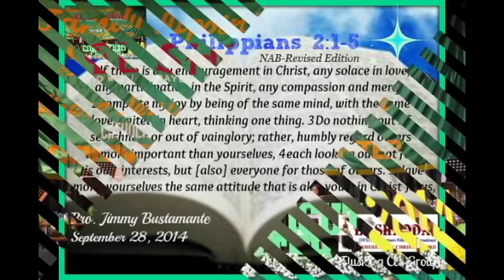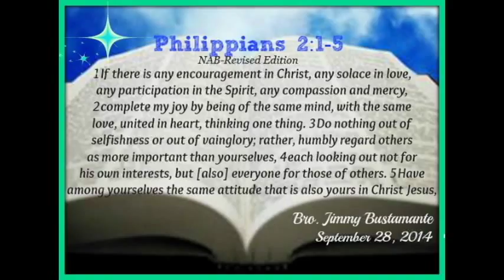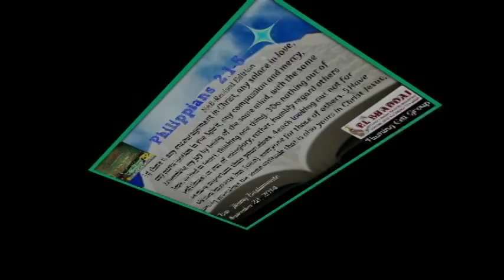Inspirational Talk - 16th Anniversary of the Connecticut Chapter (September 28, 2014)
16th Anniversary of the Connecticut Chapter.
Inspirational Talk: Bro. Jimmy Bustamante
Philippians 2:1-5 (NAB-Revised Edition)

16th Anniversary Mass & Healing Rally of the Connecticut Chapter
Sept. 28, 2014 from 9am to 6pm
Greenwich Catholic School Auditorium

BY: El Shaddai DWXI-PPFI Flushing Cell Group
St. Michael's Church (Donnelly Room)
Coordinator : Sis. Zeny Chan   (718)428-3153